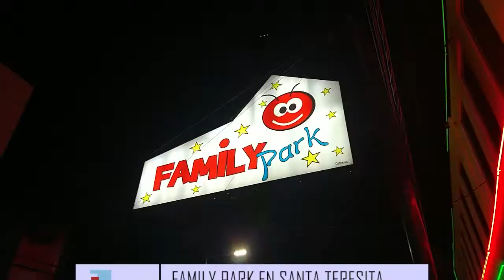Súper Samba para disfrutar en Santa Teresita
Además de juegos para grandes y chicos, en Family Park se puede encontrar el Súper Samba, el elegido por los jóvenes cada verano.
En Calle 2 entre 35 y 36 de Santa Teresita tenés diversión asegurada.